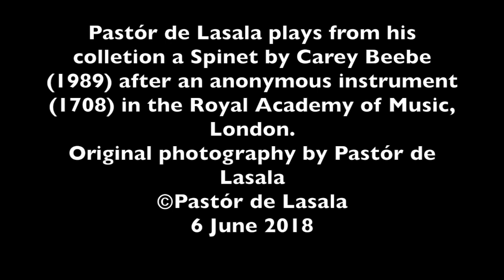Georg Böhm - Suite in F Minor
Pastór de Lasala plays from his colletion a Spinet by Carey Beebe (1989) after an anonymous instrument (1708) in the Royal Academy of Music, London.
Original photography by Pastór de Lasala